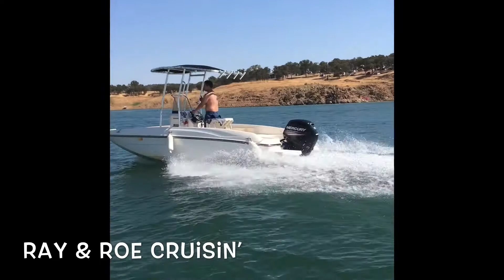Camping Fun x2 ~ Aug 2020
Back-to-back camping trips to Don Pedro Lake.  Our small getaway during quarantine. Good times with family and friends!

-Numbers 6:24